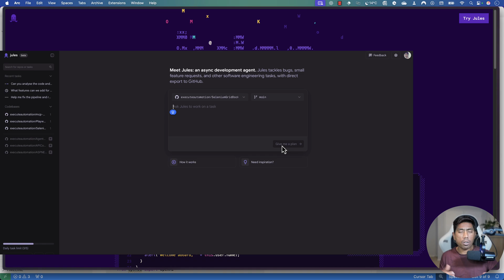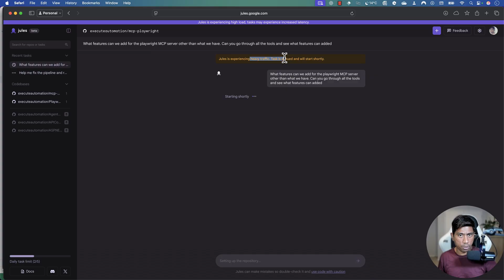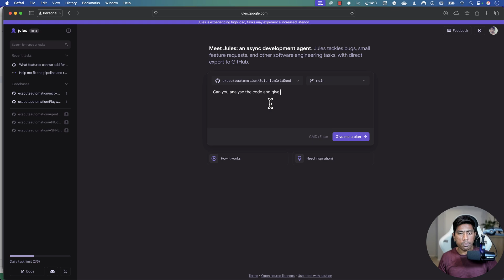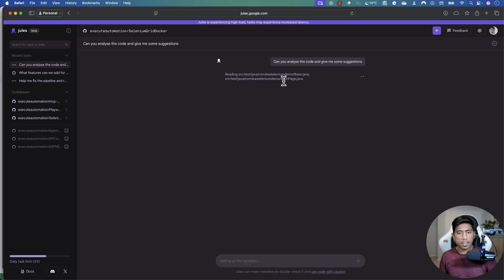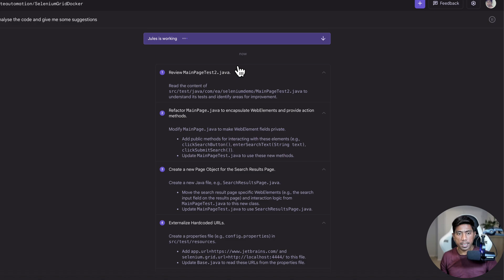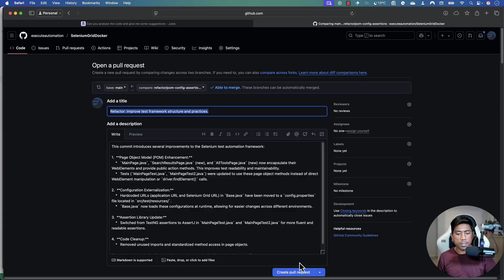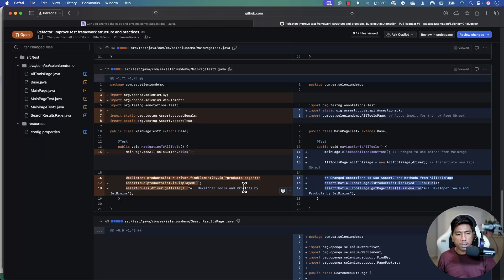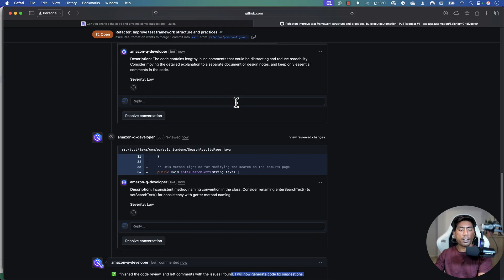Google Jules - Is this the end of Coding ?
Google’s new AI tool, Jules, is set to transform the coding landscape. As an asynchronous coding agent, Jules can autonomously handle tasks like bug fixes and code updates, enabling developers to work more efficiently. With its integration into GitHub and operation within secure virtual machines, Jules represents a significant step toward AI-driven software development. Join us as we explore the capabilities of Jules and what it means for the future of coding

🔹 QA Engineers & Testers
🔹 Developers looking to streamline test creation
🔹 Anyone interested in AI-powered test automation

Learn More AI Automation Testing

🤖 Build & Test AI Agents, Chatbots, and RAG with Ollama & Local LLMs

Docker & Kubernetes